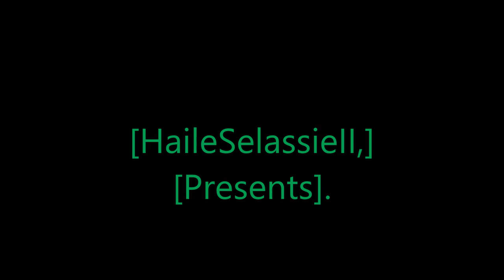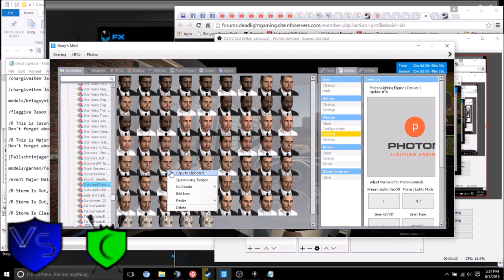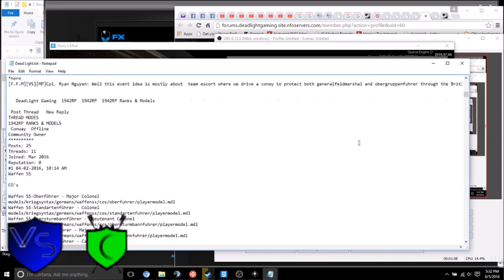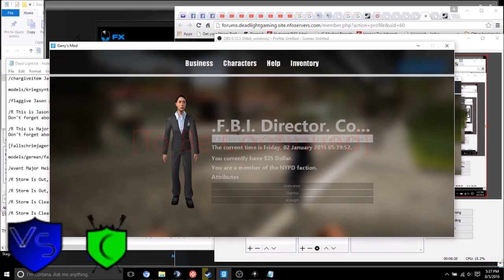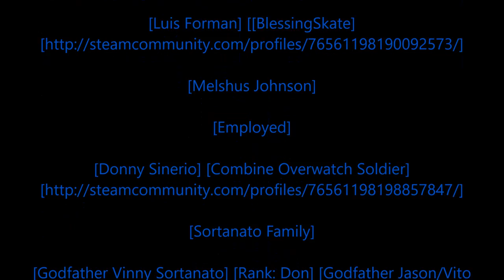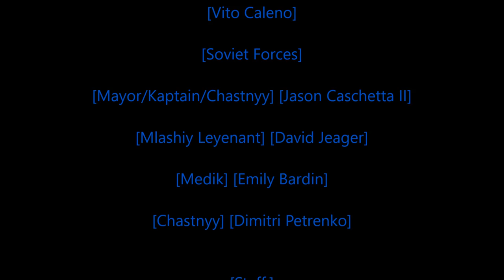Rastafari Exposed Garry's Mod Eagle Gaming Role Play WWII F B I Stories Episode 1 Finished HD